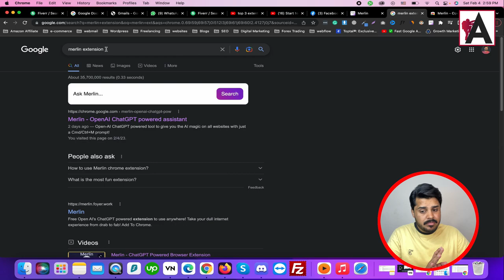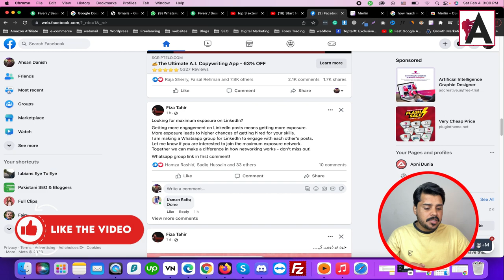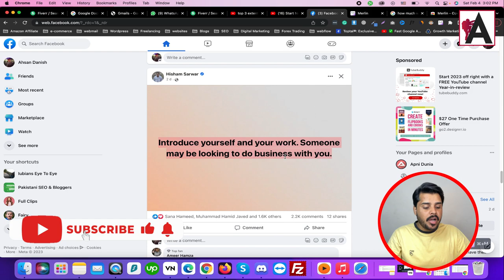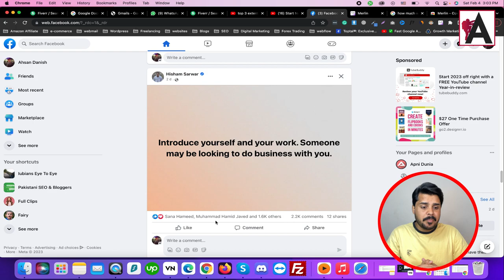Maximize Your Productivity with Merlin: The Ultimate ChatGPT Extension for Your Browser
Discover Merlin, the ultimate ChatGPT extension for your browser, designed to maximize your productivity. This video introduces you to the powerful features of Merlin, which seamlessly integrates with your browsing experience to enhance efficiency and streamline tasks. Whether you're a professional, student, or multitasker, Merlin revolutionizes the way you work online, empowering you to accomplish more in less time with advanced AI capabilities at your fingertips.

🟠 💬 𝗙𝗼𝗹𝗹𝗼𝘄 & 𝗖𝗵𝗮𝘁 𝘄𝗶𝘁𝗵 𝗺𝗲 :
_____________/𝗦𝘂𝗽𝗲𝗿 𝗟𝗶𝗻𝗸\_______________